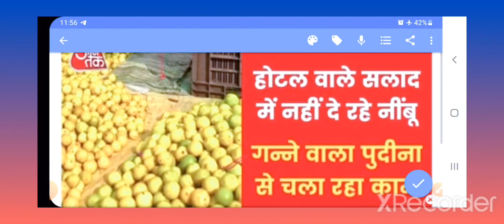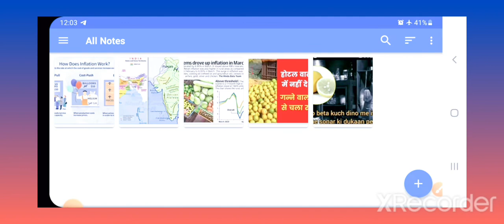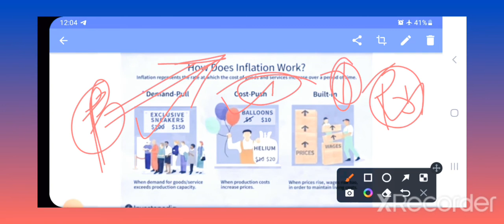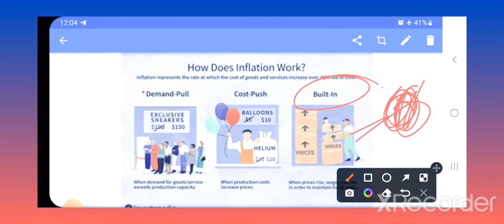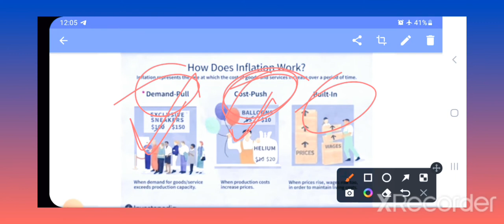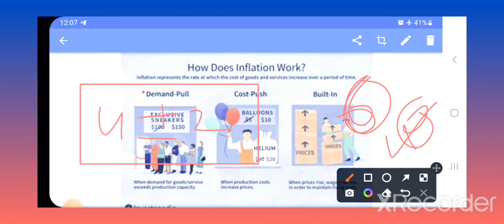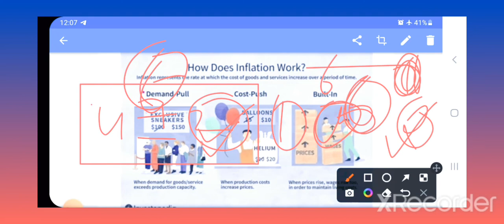देश में इतनी महंगाई । 🤔😓 क्यों महंगाई बढ़ती है । नींबू इतना महंगा क्यों। 🫐😂🍐🍏🍎